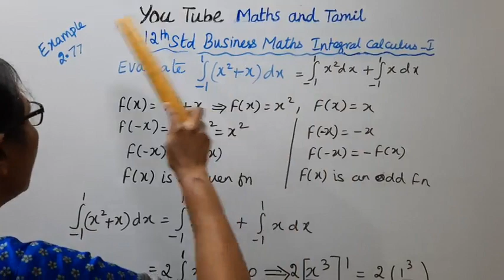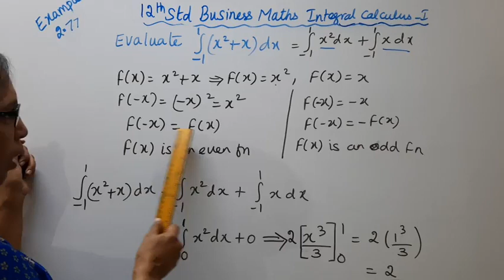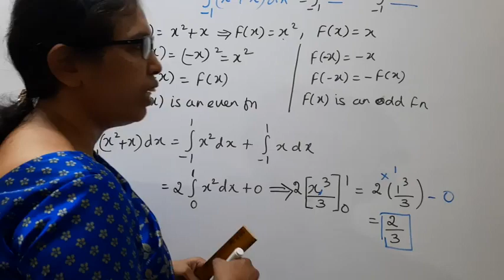T.N. 12th Business Maths Example - 2.77 | Integral Calculus - I | Chapter - 2.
.Dear Students,
New Syllabus
Integral Calculus - I  Chapter - 2
Example - 2.77